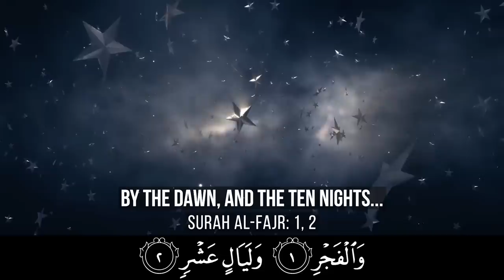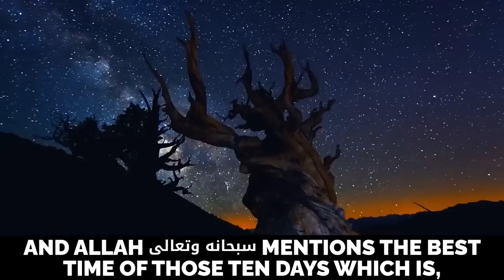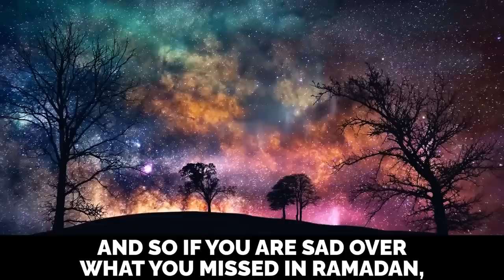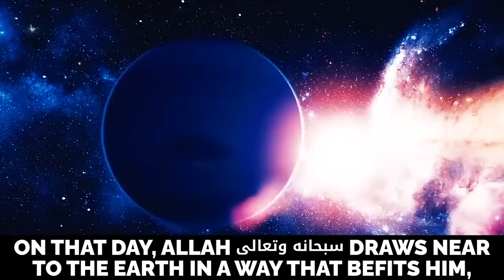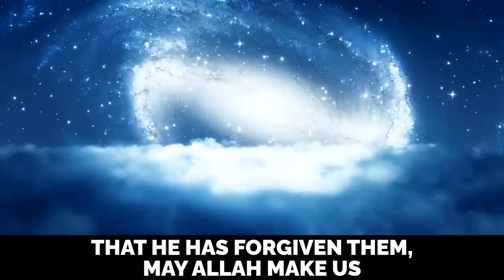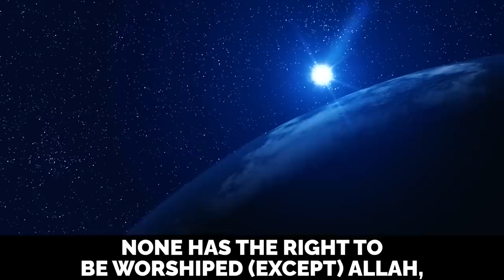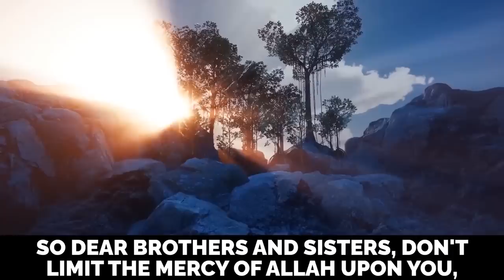DHUL HIJJAH: 19 - 28 JUNE - ALLAH COMES CLOSER TO EARTH!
Speaker: Imam Omar Suleiman (@OmarSuleimanPersonal), Dr. Yasir Qadhi (@YasirQadhi), Mufti Menk (@muftimenkofficial)